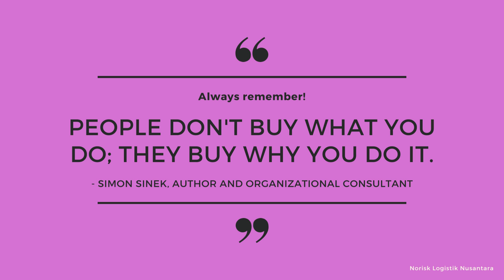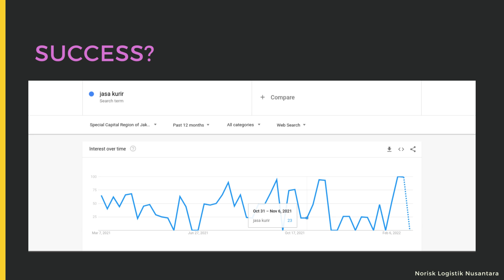Join with us! Norisk logistik Nusantara. 💕